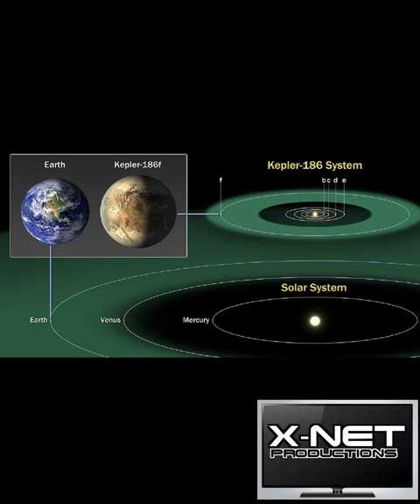NASA Discovers New Earth-Like Planet Kepler186F